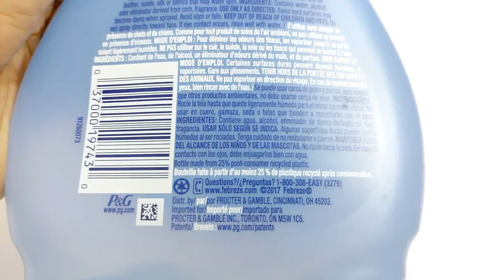Febreze Fabric Refresher - How to Use